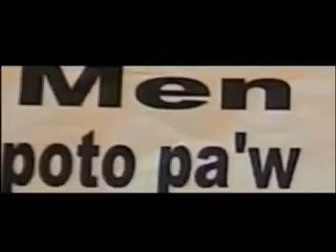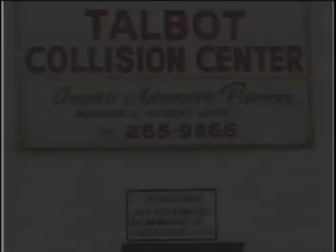TVP TV 10/07/06 PART1